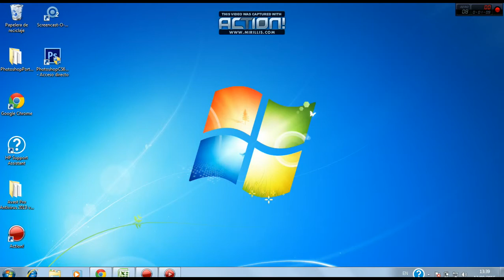ya tengo mi pc siiiiiiiii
un like si os a gustado el video recuerden que ya me pueden recomendar cualquier juego y tambien tutoriales